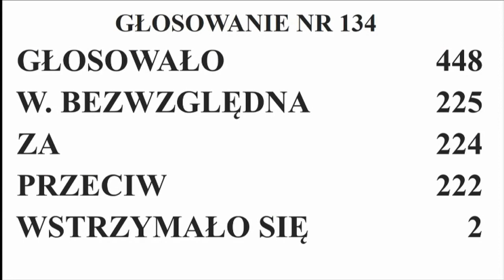Ustawa o jakości przepadła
14 kwietnia posłowie zagłosowali za przyjęciem uchwały Senatu odrzucającej w całości ustawę o jakości w opiece zdrowotnej i bezpieczeństwie pacjenta.